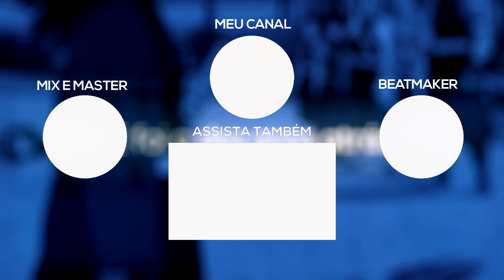Rap do Sung Jin Woo (Solo Leveling) | Necromancer | Sting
(também disponível nas demais plataformas!)

-INFO-
► Mix e Master @hakaigz4528
►Thumb do vídeo: @exploserd_ e @Teaga
► Letra, voz e edição @StingRaps
► BeatMaker @HunterMsc

💯Aliança Titan💯
CONFIRA A LISTA COM OS MEMBROS